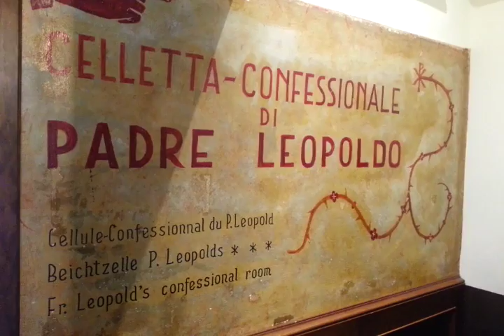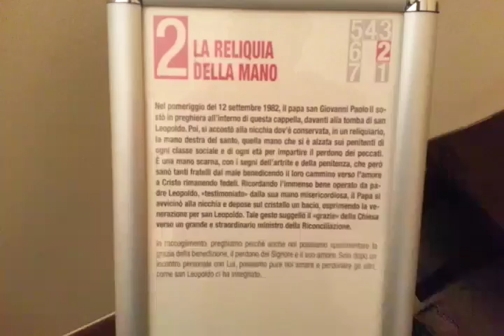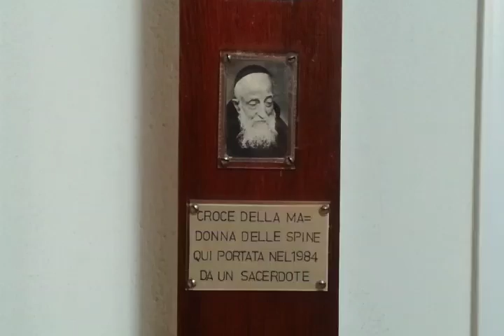St Leopoldo Mandic Shrine in Padua italy